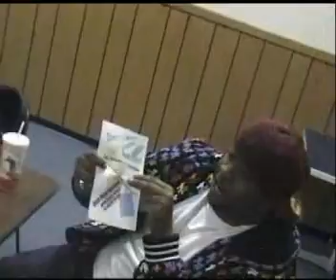The Amazing Adventures Of NSE Volume 3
Night Shield & The Crew In More Madness!